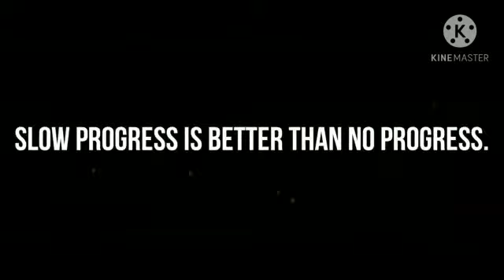I am rider song gym 💪 motivation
Video from Sumit